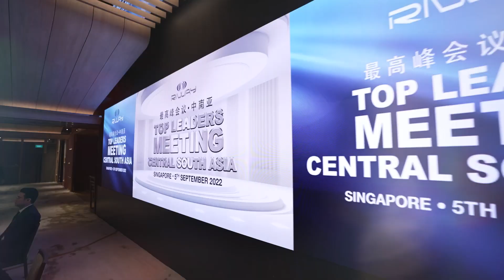RIWAY International 2022 3rd Quarter “Top Leaders Meeting”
2022年第3季 “最高峰会议 ” - 精彩片段

RIWAY 国际分别在日本，新加坡和波兰举办的4场 RIWAY 国际2022年第3季 “最高峰会议” ，为一众斗志高昂的领导人带来了强大的冲刺能量。这也是继 RIWAY 国际划分3大区域后的首场 “最高峰会议”，相信怀抱着理想与抱负的领导人必能借着此次极具分量的会议，再次突破自我，继续勇往直前。

2022 3rd quarter “Top Leaders Meeting” - Highlight Video

4 sessions of RIWAY International 2022 3rd quarter “Top Leaders Meeting” that were held in Japan, Singapore and Poland respectively has brought great strength to a group of highly spirited leaders. As this is also the first “Top Leaders Meeting” after RIWAY International has been divided into 3 big regions, we believe that our leaders with great ambitions and aspirations will be able to breakthrough themselves once again and forge ahead through this impactful meeting.